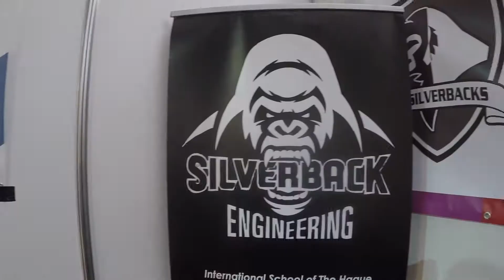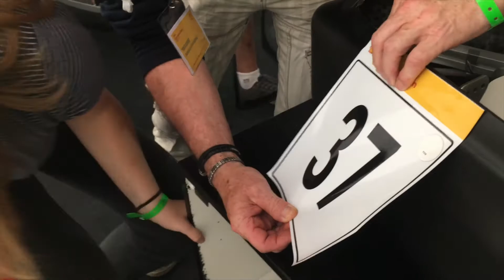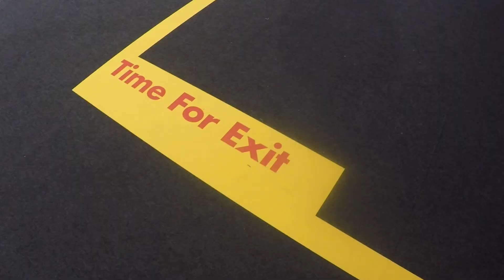Day 1: Shell Eco Marathon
The team left this morning from Rotterdam and had a great flight arriving in sunny London. After settling in the hotel we went to see the site of the Shell Eco-Marathon for the first time. The whole team reunited at Shell and after that we had a long wait for the technical inspections. So far we have passed 5/11 technical inspections. Tomorrow the other 6 tests will be completed!! The trip is starting off terrific for Silverback Engineering!